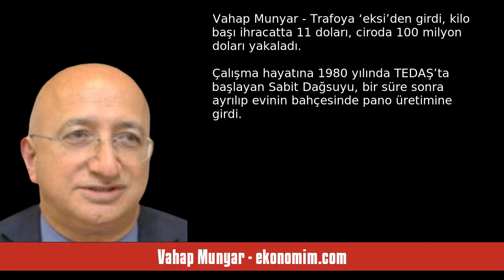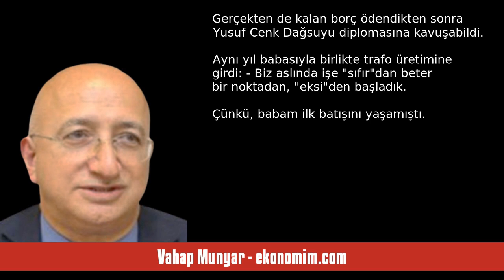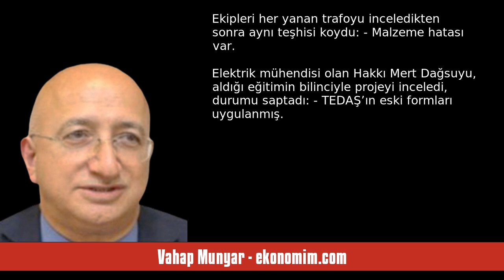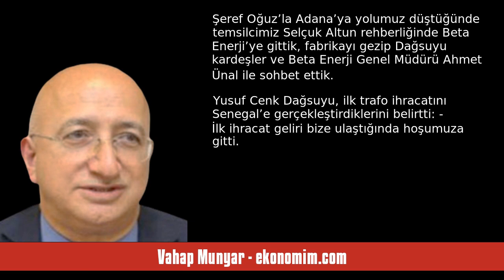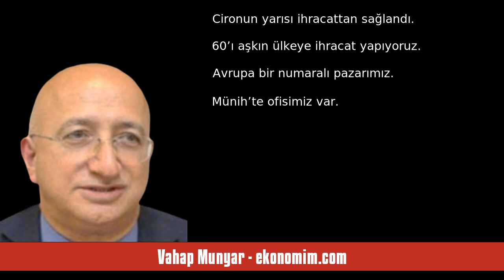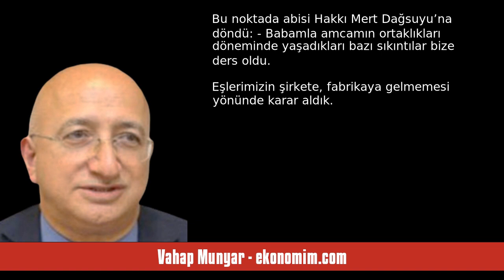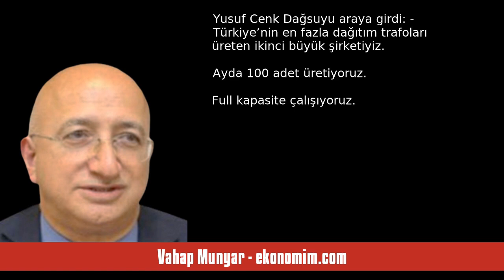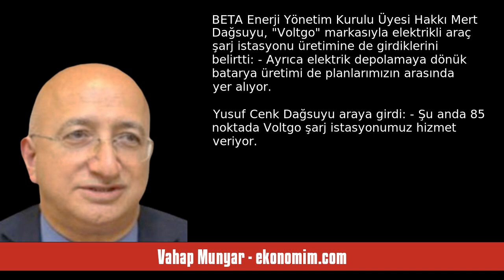VAHAP MUNYAR: TRAFOYA ‘EKSİ’DEN GİRDİ, KİLO BAŞI İHRACATTA 11 DOLARI, CİROD... - SESLİ KÖŞE YAZISI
Vahap Munyar - ekonomim.com - Trafoya ‘eksi’den girdi, kilo başı ihracatta 11 doları, ciroda 100 milyon doları yakaladı - 4 Temmuz 2024 tarihli yazısının seslendirmesi

"Çalışma hayatına 1980 yılında TEDAŞ’ta başlayan Sabit Dağsuyu, bir süre sonra ayrılıp evinin bahçesinde pano üretimine girdi. Sonra Etap Elektrik’i kurup, taahhüt işleri için kolları sıvadı. Ancak, 2001 krizinde zora girip kepenk indirdi.

O günler, 2002 yılında Tarsus Amerikan Koleji’nden mezun olan küçük oğlu Yusuf Cenk Dağsuyu’nun aklında şöyle kaldı:

- Sabahları okula giderken babamın cebinden para uçururdum, farkına bile varmazdı. 2001 krizinde babamın cebindeki para tomarı küçüldü. Benim ."